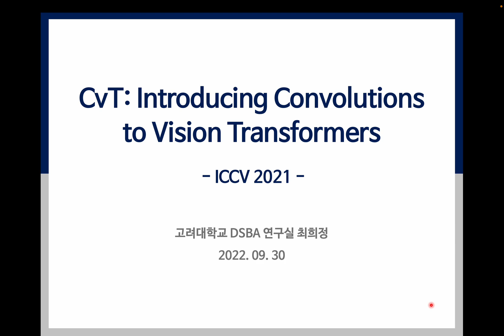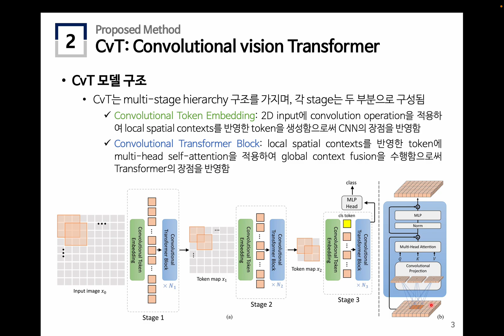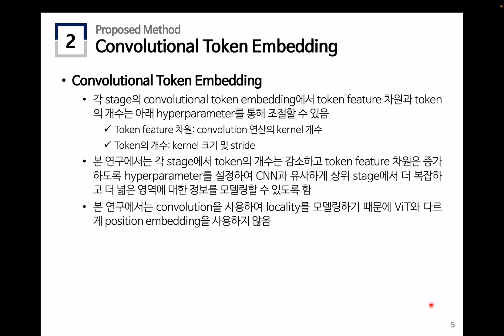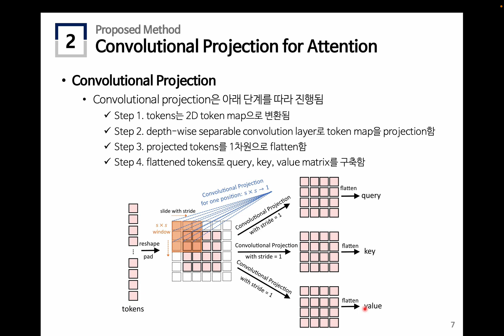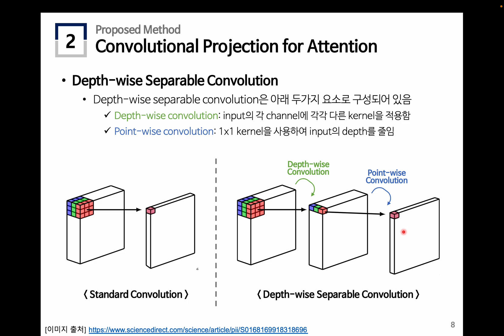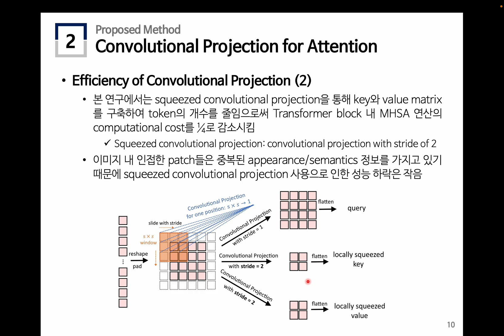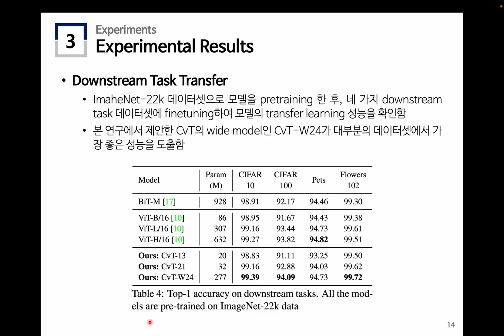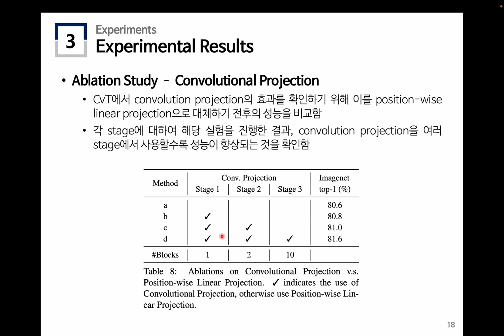[Paper Review] CvT: Introducing Convolutions to Vision Transformers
[1] 발표자
고려대학교 DSBA 연구실 박사과정 최희정

[2] 발표 논문
CvT: Introducing Convolutions to Vision Transformers